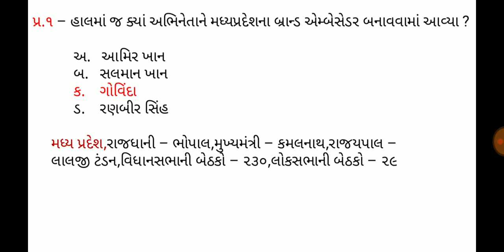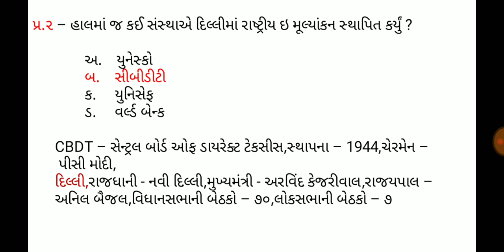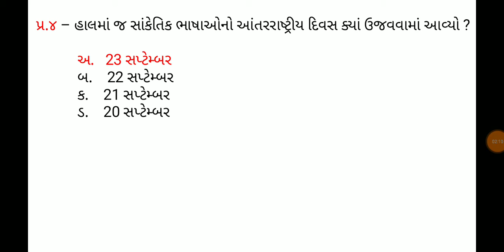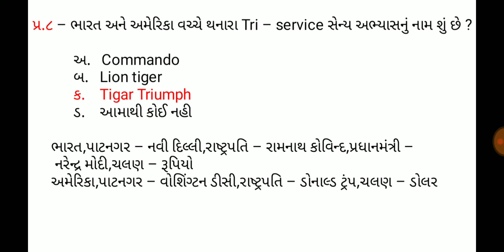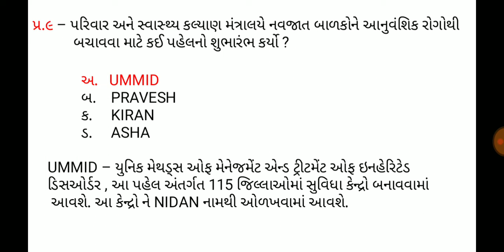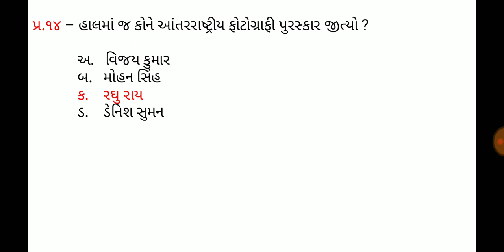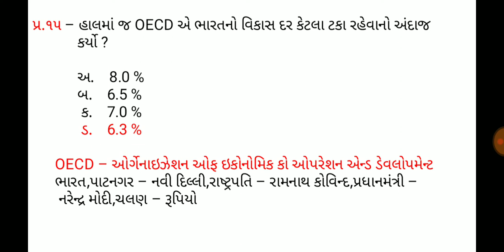26 September 2019,Current affaires in gujrati,daily gk in gujrati,MCQ,GPSC,SSC,BANK,RAILWAY,POLICE